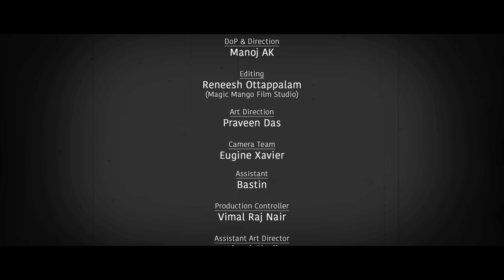Mathada Baradeno | Sreevalsan J Menon | Bangalore Nagaratnammal | Kamas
Vocal Artist: Sreevalsan J Menon
Krithi: Mathada Baradeno
Composer: Bangalore Nagaratnammal
Raga: Kamas
Thala: Misrachappu
Series: Tambura Hymns - 9 of 10

Produced by Sonu Singh

DOP & Direction: Manoj A K
Editor: Reneesh Ottappalam (Magic Mango Film Studio)
Camera Team: Eugine Xavier
Art Direction: Praveen Das
Location: Greenix Village, Fortkochi
Recorded, Mixed and Mastered by Saji R Nair @ Chethana Sound Studios, Thrissur
Camera Assistant: Bastin
Production Controller: Vimal Raj Nair